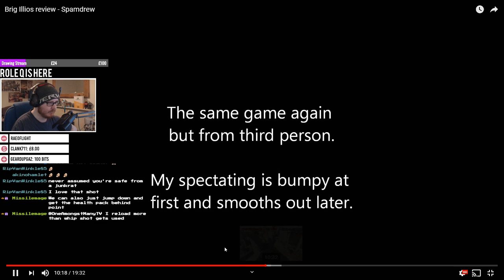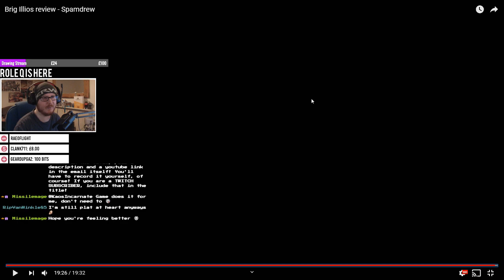WHIP PEOLE to WIN | Coaching the Many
Coaching the Many is a series on Twitch in which OneAmongstMany goes over viewer videos, providing coaching and tips while explaining various game concepts, followed by a discussion and Q&A afterwards to answer any questions the viewers may have!

To get your footage reviewed on Coaching the Many, send your footage to - include the hero name and [Rank] in the title, plus a description and a youtube link in the email itself! You'll have to record it yourself, of course! If you are a TWITCH SUBSCRIBER, include that in the title!

Come by and say hello!

Stream Schedule:
Thursday to Monday (UK Times!)
7pm - 10pm on non-OWL days
3-hours before OWL start on OWL days!